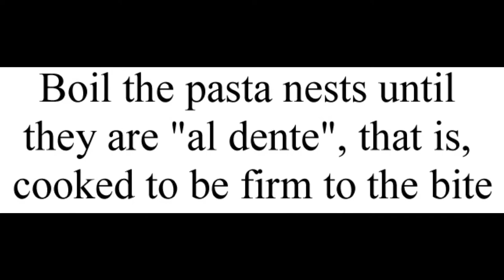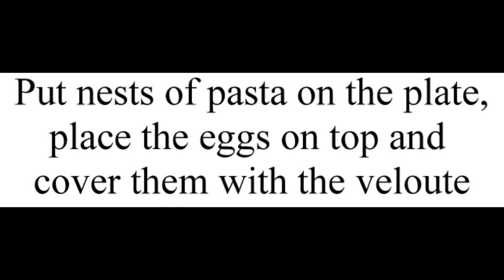Pasta with eggs and veloute sauce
Today I am going to teach you how to prepare pasta with eggs and veloute sauce.

I have only cooked the eggs for 6 minutes, so the yolk remains liquid inside.

Of course, you have to be careful when peeling eggs because if they are not fully cooked it is easier to break them, so take this step with tranquility and patience.

These pasta are covered by a velouté sauce, which is like a bechamel but made with stock instead of milk.

For the veloute of this recipe I used vegetable broth, but you can perfectly use meat or fish broth, you can even prepare this recipe on several occasions, using a different veloute every time or covering the pasta with a classic bechamel.

With the ingredients I recommend, you can prepare these pasta with egg and veloute sauce for four people.

With which of the different types of veloute would you prepare this dish? With meat, fish or vegetable broth?

To prepare these pasta with eggs and veloute sauce you will need:

- 8 pasta nests

- 8 eggs

- Veloute sauce

To prepare these pasta with eggs and veloute sauce you must follow the next steps:

- Cook the eggs for 6 minutes in boiling water.

- Peel the eggs carefully so they do not break.

- Boil the pasta nests until they are "al dente", that is, cooked to be firm to the bite.

- Put nests of pasta on the plate, place the eggs on top and cover them with the veloute.